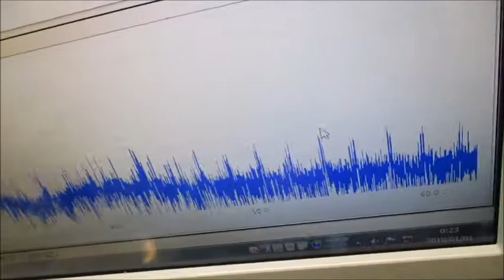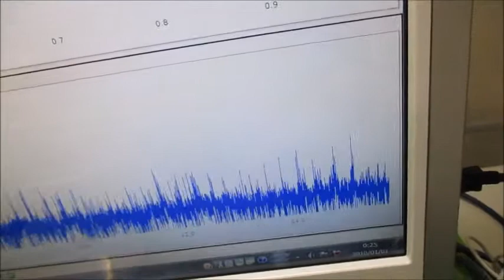オリジナル超音波実験 超音波システム研究所 ultrasonic-labo